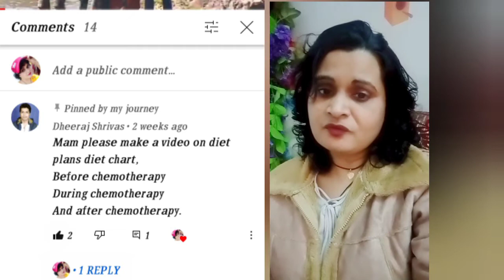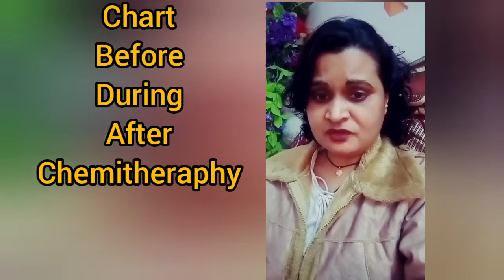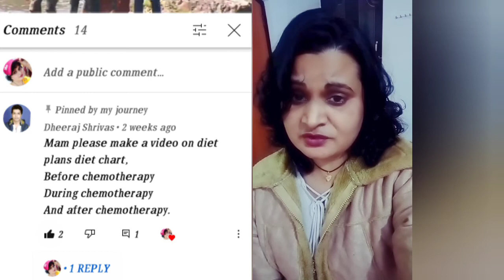some cancer fighting food's/ chemotheraphy treatment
मुंबई में है टाटा मेमोरियल हॉस्पिटल जानिए क्या है ख़ास - Mumbai tata memorial hospital know why it is best for cancer treatment .
Tata memorial hospital mumbai Parel.